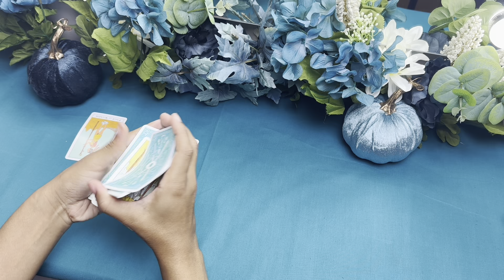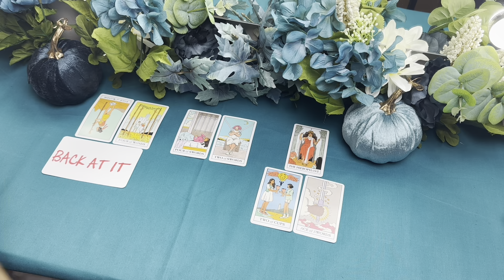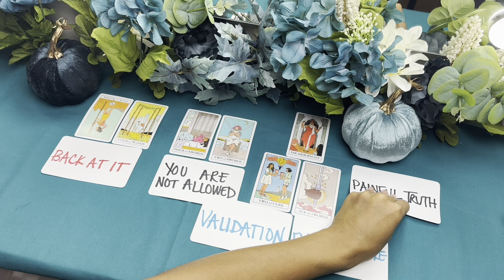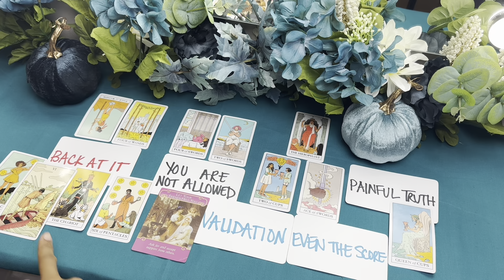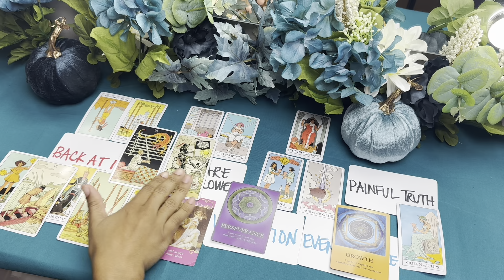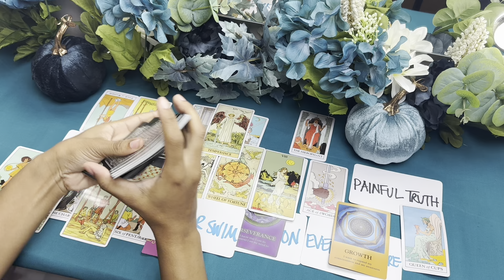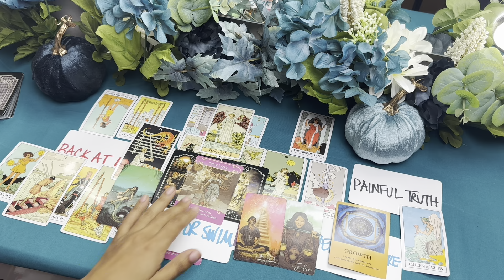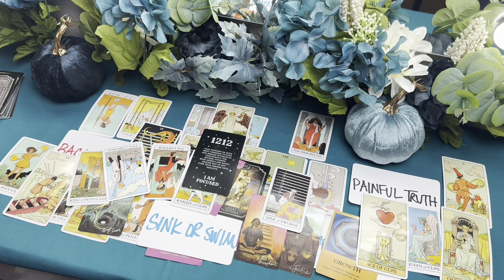SAGITTARIUS, THIS PERSON IS ABOUT TO APPROACH U🤭🌹 WHILE SOMEONE WATCHES IN THE SHADOWS😳♐️